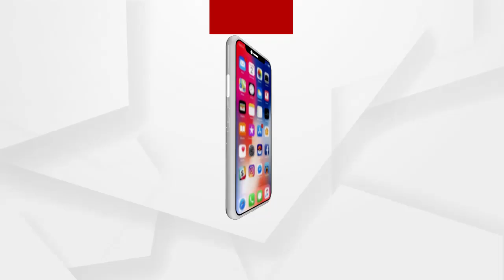ଶିକ୍ଷା ପାଇଁ ନନ୍ଦ ପୃଷ୍ଟିଙ୍କୁ ପଦ୍ମଶ୍ରୀ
ଶିକ୍ଷା ପାଇଁ ଯାଜପୁର ସୁକିନ୍ଦାର ଚାଟଶାଳୀର ଶିକ୍ଷକ ନନ୍ଦ ପୃଷ୍ଟିଙ୍କୁ ମିଳିଛି ଦେଶର ସର୍ବୋଚ୍ଚ ଚତୁର୍ଥ ସର୍ବବୃହତ ବେସାମରିକ ସମ୍ମାନ ପଦ୍ମଶ୍ରୀ ଉପାଧି. ଏନେଇ ସେ କଣ କହୁଛନ୍ତି ଶୁଣନ୍ତୁ.